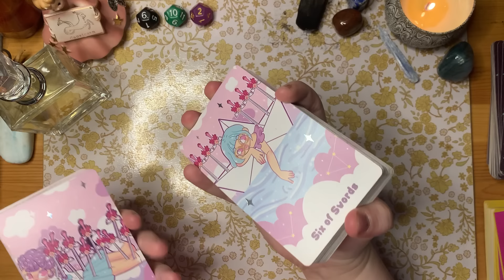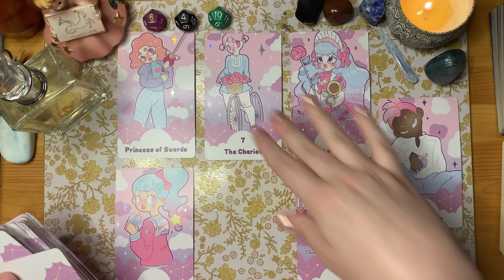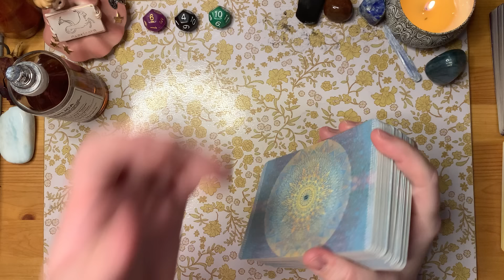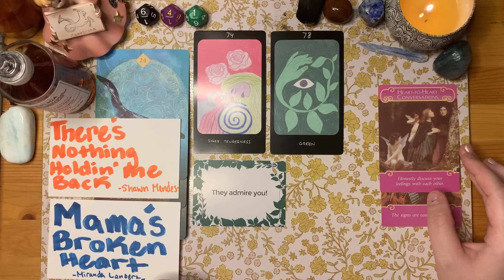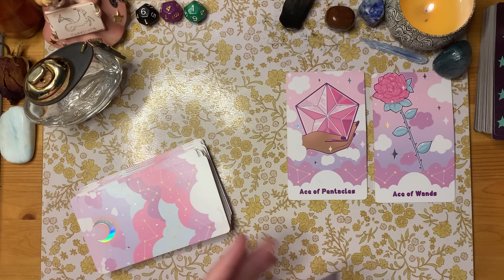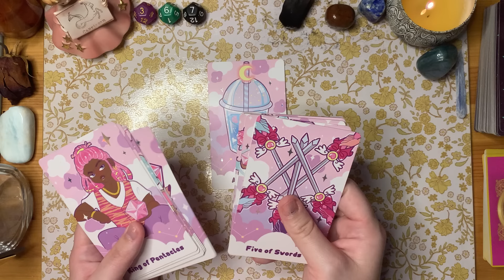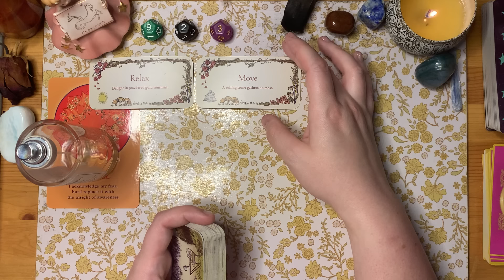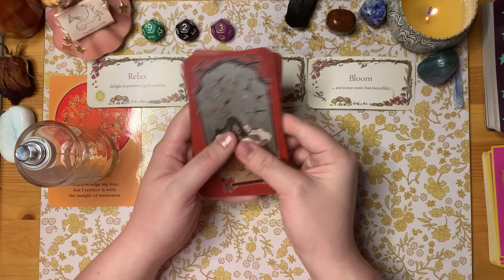What Are You Known For? 💬 Pick a Card ✨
Tips are highly appreciated!!! Every bit helps💕

Pile 1: 1:09

Pile 2: 22:44

Pile 3: 47:35

Pile 4: 1:05:15

psa about the music videos: just because there is a romantic relationship in the video doesn't mean it is in real life, that can just be a metaphor for intimacy, showing  vulnerability or closeness with a friend or family member :)